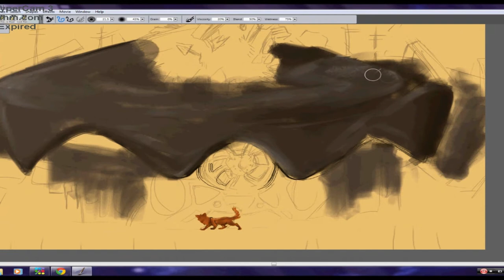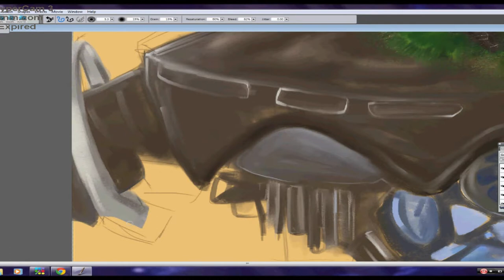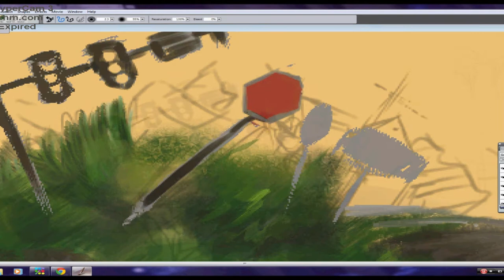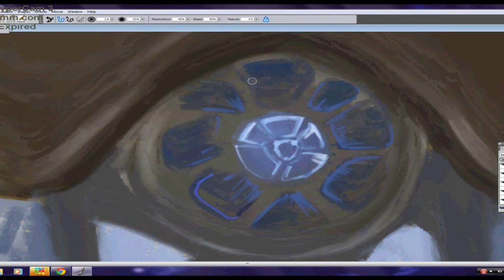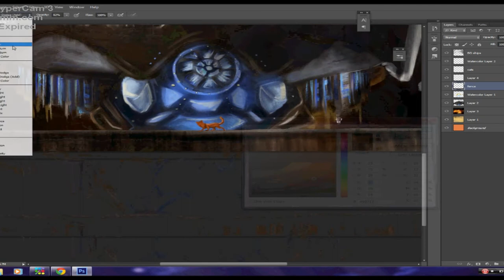Corel & CS6 paint ~ They came from Underground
SSSSSSPPPPPPPPEEEEEEEEDDDDDD - PPPPAAAAAIIIIIINNNNNNTTTTTTT!!

and Alien invasions are oddly cool.

I claim no rights to the music used: Music soundtrack 'Immunize' is (C) by Pendulum